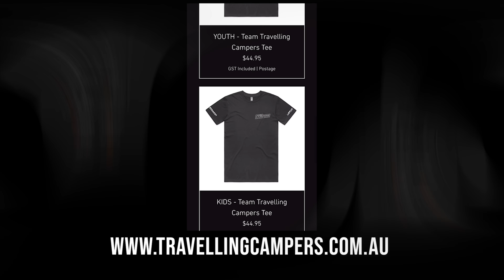CREB TRACK IN THE WET 2022! IT STARTED DRY, WE GOT STUCK! CAPE YORKS EASIEST TRACK WAS OUR TOUGHEST!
Join us as we hit the Creb Track! When we left for the day it was blue skies and sunshine, but by the time we got into the track & dense rainforest, the weather took a massive turn! This turned into the scariest 4x4 track we have ever done! Crab track in the wet! Y62 Patrol!
ENJOY! Josh and Mikayla! ☺️